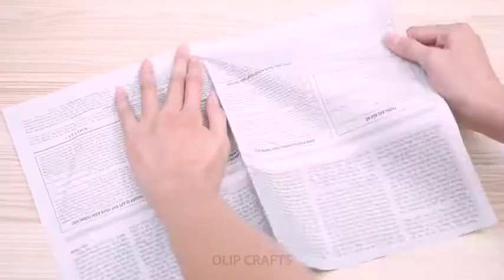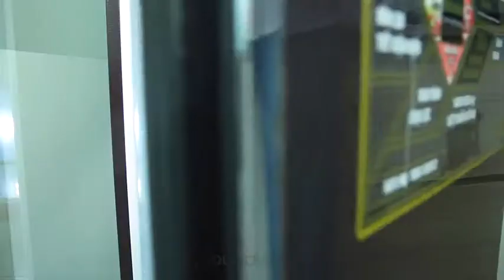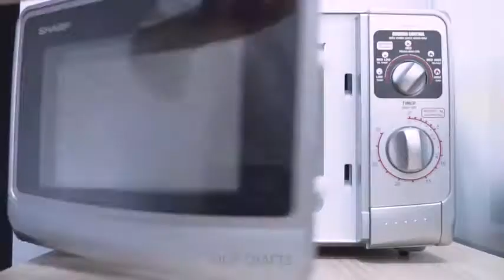Tricks and kitchen ideas that will make your life easier